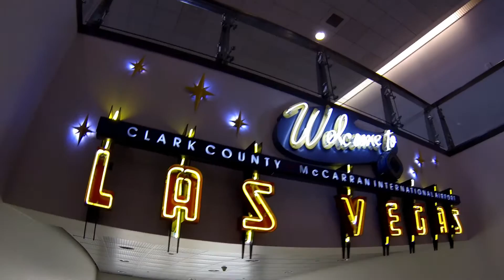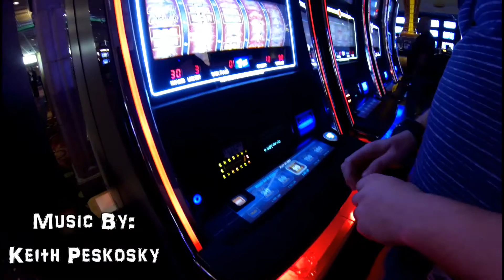Fun in Vegas Without Gambling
Ziplining, firing the minigun, and go-karting on a weekend trip to Vegas.

My first original soundtrack. Hope you enjoy it.